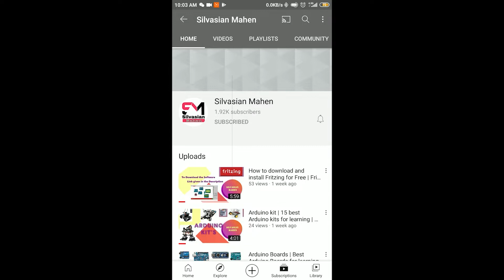Jumper Wire for Arduino & Breadboard || Dupont Cable|| Wire for Arduino & Breadboard by APTECHDEALS.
Jumper Wires for Arduino & Breadboard.
Wire for Arduino & Breadboard by APTECHDEALS.

Hello Viewers Welcome to SILVASIAN MAHEN YouTube Channel.
Here you will find Arduino based Project.